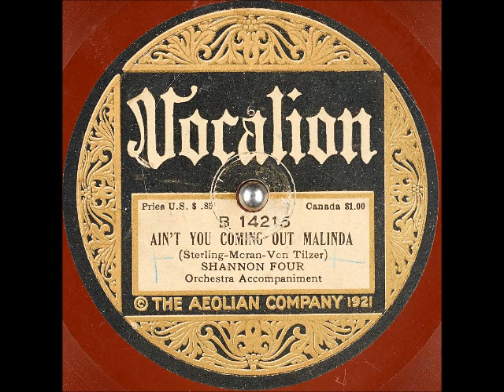Ain't You Coming Out, Malinda? ~ Shannon Four with Orchestra Accompaniment (1921)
Title: Ain't You Coming Out, Malinda?
Artist: ShannonFour aka
Label Vocalion 14215
Matrix / Runout: B14215 (Aeolian matrix 7677)
Flip-side: Jane
Composer(s): AndrewBSterling, EdwardPMoran, and HarryVonTilzer
Year: #1921
Genre